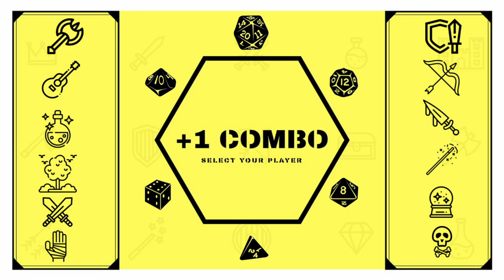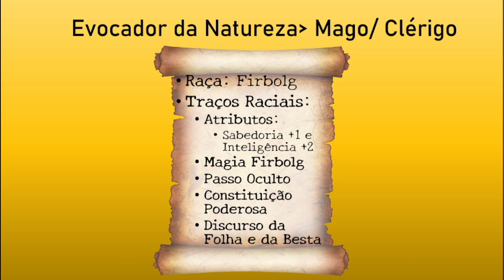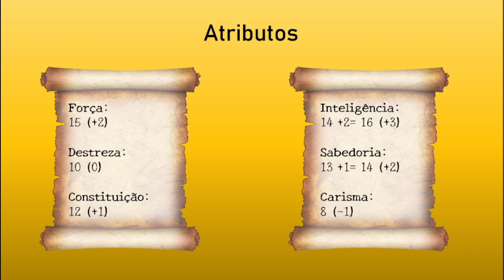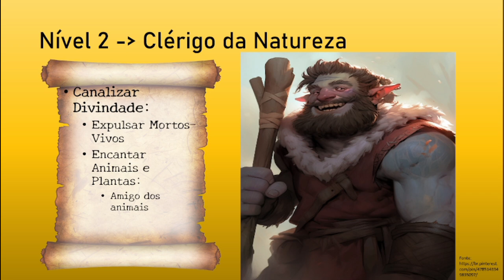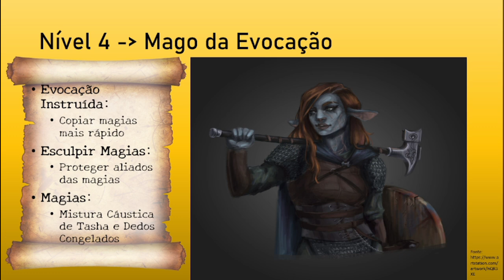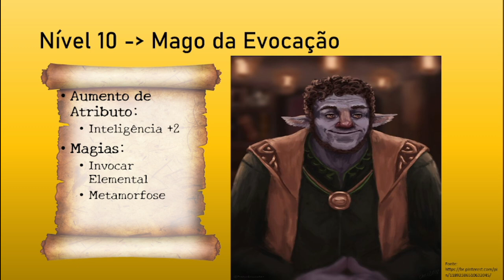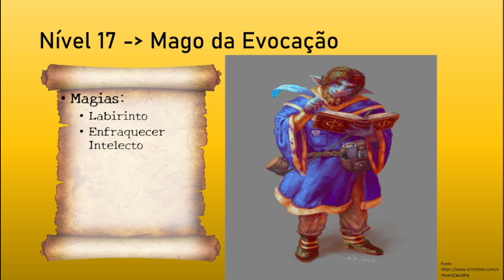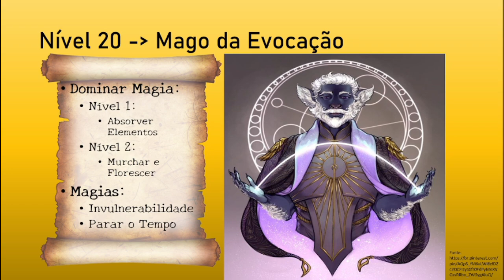Mago/ Clérigo - Evocador da Natureza para Dungeons and Dragons 5e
Personagem: Evocador da Natureza
Classe: Mago do Evocador (Wizard Evocation) 18/ Clérigo da Natureza (Cleric Nature) 2
Raça: Firbolg
Antecedente: Eremita (Hermit)

0:00 Intro
0:30 Raça
1:41 Antecedente
3:10 Atributos
3:28 Tier 1 - Níveis 1-5
7:09 Tier 2 - Níveis 6-10
8:26 Tier 3 - Níveis 11-15
9:46 Tier 4 - Níveis 16-20
12:05 Finalização e Recados